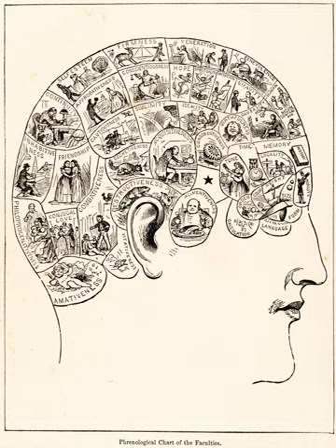Phrenology | Wikipedia audio article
00:01:23 1 Mental faculties
00:02:29 2 Method
00:04:28 3 History
00:15:30 4 Application
00:15:39 4.1 Racism
00:16:58 4.2 Education
00:17:54 4.3 Criminology
00:19:36 4.4 Psychiatry
00:20:25 4.5 Psychology
00:21:09 5 Reception
00:21:18 5.1 Britain
00:22:25 5.2 France
00:23:26 5.3 Ireland
00:24:46 5.4 United States
00:26:17 6 Specific phrenological modules
00:26:29 6.1 Propensities
00:27:11 6.2 Sentiments
00:27:54 6.3 Intellectual faculties
00:28:33 6.4 Reflecting faculties
00:28:54 7 In popular culture

- Socrates

SUMMARY
Phrenology (from Ancient Greek  φρήν (phrēn), meaning 'mind', and  λόγος (logos), meaning 'knowledge') is a pseudoscience which involves the measurement of bumps on the skull to predict mental  traits. It is based on the concept that the brain is the organ of the mind, and that certain brain areas have localized, specific functions or modules. Although both of those ideas have a basis in reality, phrenology extrapolated beyond empirical knowledge in a way that departed from science. The central phrenological notion that measuring the contour of the skull can predict personality traits is discredited by empirical research. Developed by German physician Franz Joseph Gall in 1796, the discipline was influential in the 19th century, especially from about 1810 until 1840. The principal British centre for phrenology was Edinburgh, where the Edinburgh Phrenological Society was established in 1820.
Phrenology is today recognized as pseudoscience. The methodological rigor of phrenology was doubtful even for the standards of its time, since many authors already regarded phrenology as pseudoscience in the 19th century. Phrenological thinking was influential in the psychiatry and psychology of the 19th century. Gall's assumption that character, thoughts, and emotions are located in specific parts of the brain is considered an important historical advance toward neuropsychology.